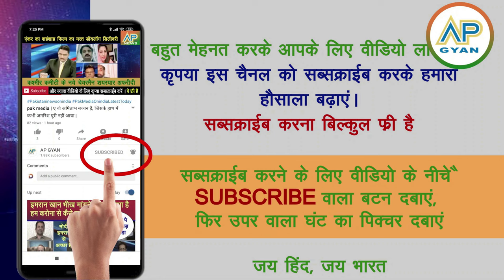Israel ne Russian military base ko maar udaya, pakistani shocked chhota per Powerful | pak media